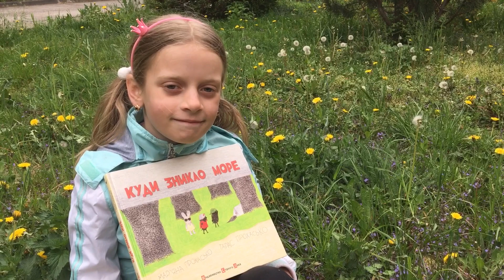Куди зникло море. Розділ 9.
Мартато запрошує до все-інклюзо-загального фану: закритих і запертих, скритих і впертих, дистанційних і недалеких, живих і невмертих. Карантиномори випорскують хікікоморі, сторітелінг на вагу срібла зі-стерлінг. Короч, проект книгуGive знов оживає інклюзивно і всезагально. Уважуха Тарас Прохасько/Taras Prochaśko , Mariana Prokhasko , Marjana Savka